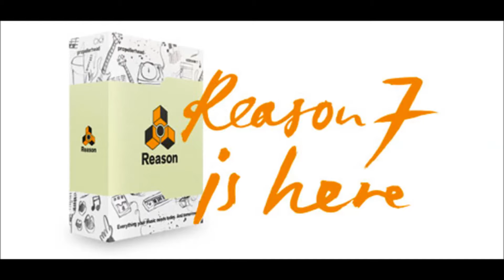TheKouKoutsi - Wanna B Alive (Theme)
(a little too much high frequency pass..just a demo for fun testing my new edition of my music production software )